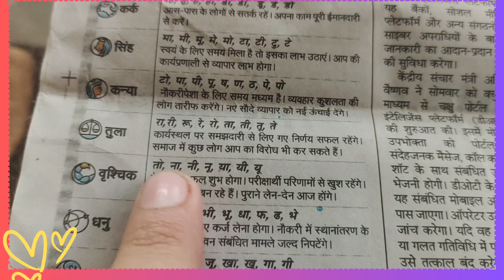A Day In My Life #32: Exploring Sri Ganganagar's Hidden Treasures || Bhaichara Group Vlogs